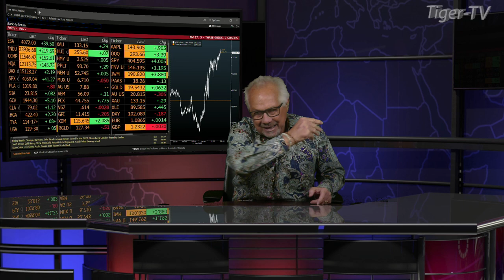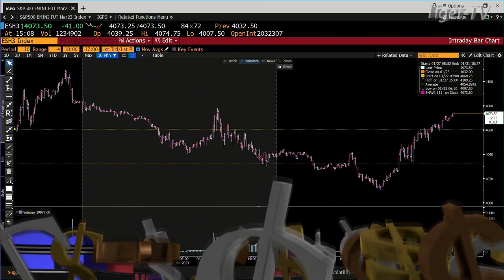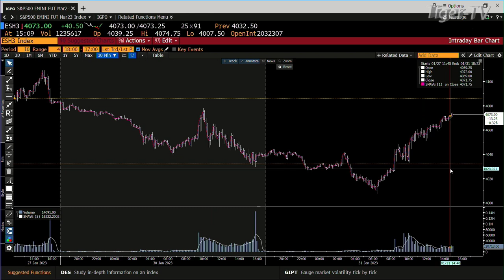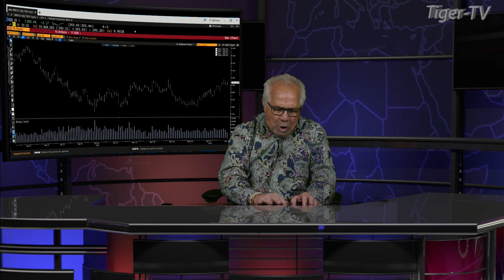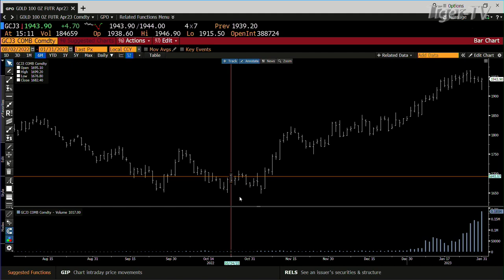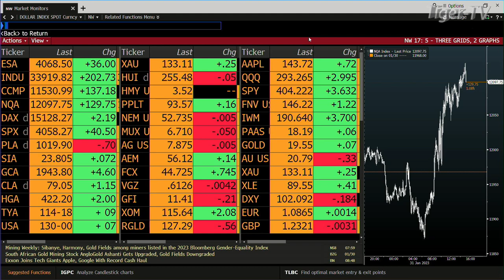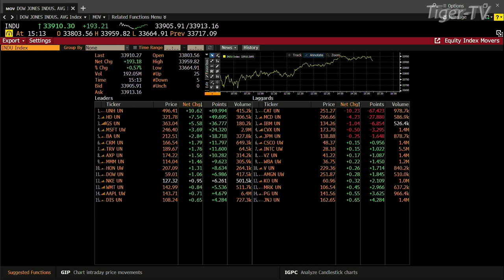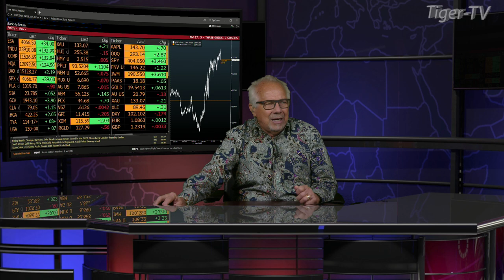January 31st Daily Market Recap - 2023